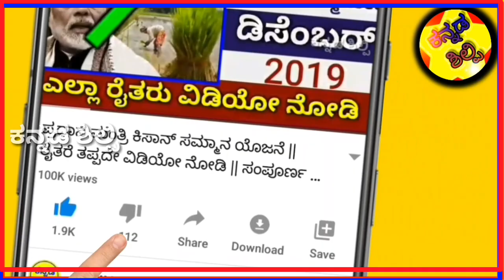ಬೆಳೆವಿಮೆ ಸಿಗದೆ ಇರುವ ರೈತರಿಗೆ ಮಾಹಿತಿ